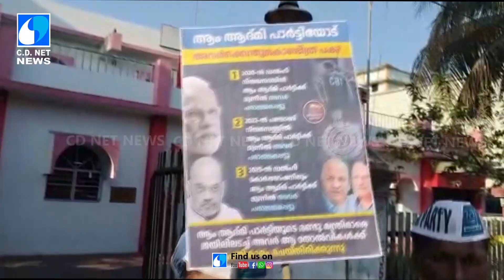ആംആദ്മി പാര്‍ട്ടി പ്രവര്‍ത്തകര്‍ കായംകുളം ഹെഡ് പോസ്റ്റ്ഓഫീസിനു മുന്‍പില്‍ പ്രതിഷേധ ധര്‍ണ നടത്തി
കായംകുളം നിയോജകമണ്ഡലത്തിലെ ആംആദ്മി പാര്‍ട്ടി പ്രവര്‍ത്തകര്‍ കായംകുളം ഹെഡ് പോസ്റ്റ്ഓഫീസിനു മുന്‍പില്‍ പ്രതിഷേധ ധര്‍ണ നടത്തി